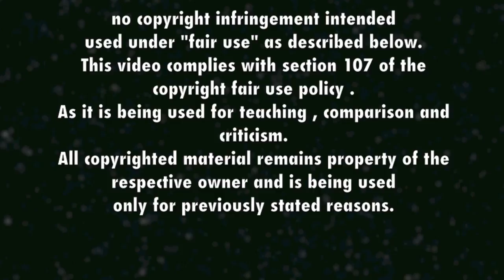Spanish castle magic - Jimi Hendrix rehearsal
Reprise de ce fameux morceau avec mon groupe de cover dédié a Jimi (New Expérience)